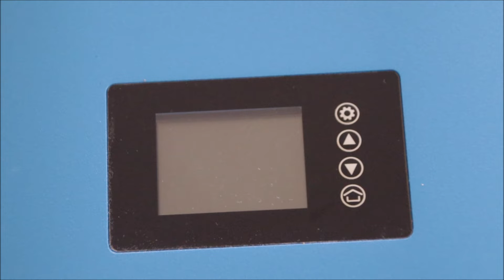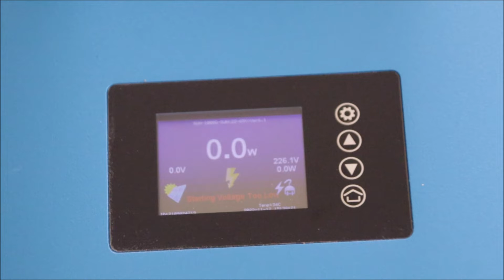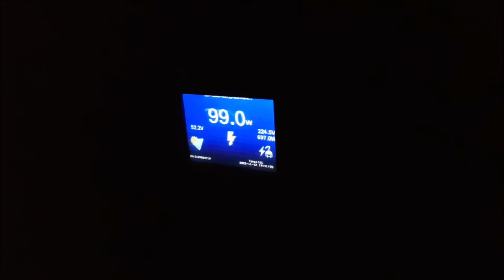SUN 1000GTIL - No Power Repair Attempt Part 1? Almost thought I have nailed it...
Hi in this video I want to show you how I was tricked by the SUN 1000GTIL Inverter pretending that I had got it done :)

On our property, all energy systems (PV, Powerwalls, etc.) are DIY. Please check my Playlists for other content. Thanks

Please consider donating to the channel if my videos helped you out in any way. We are in especially tough times and it takes a lot effort to create the content. Thank you for your kindness!